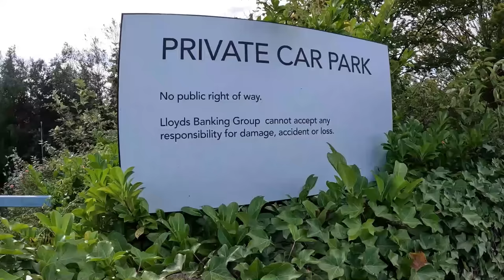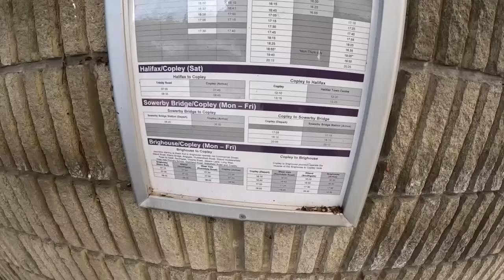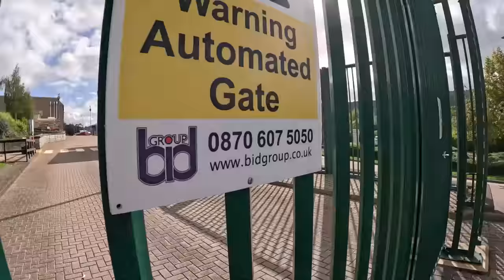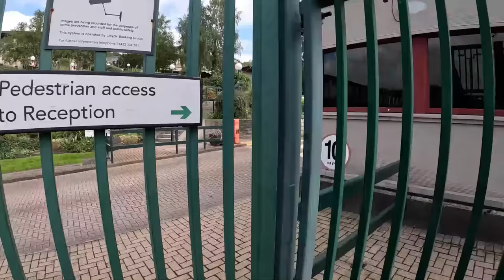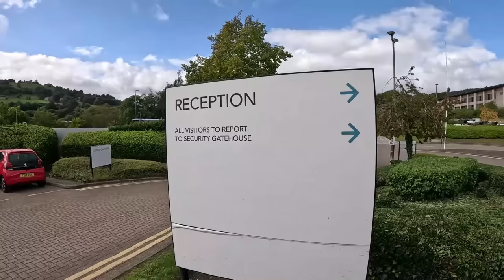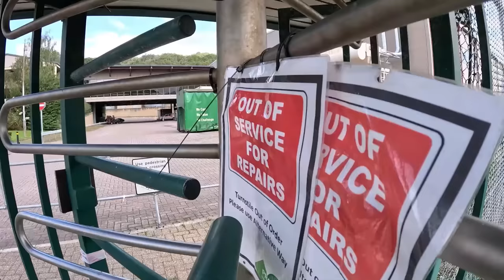You Cant Be Here You Need To Leave!!!